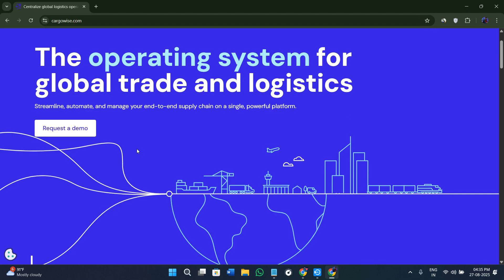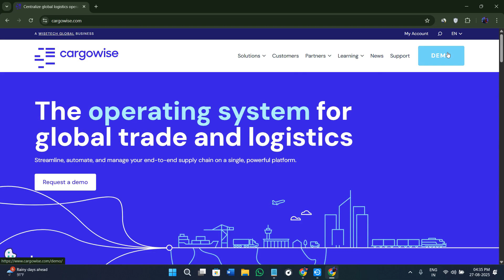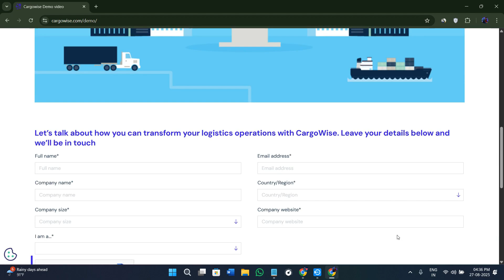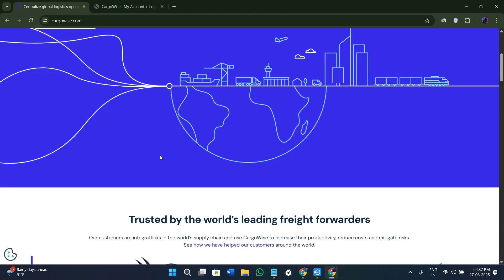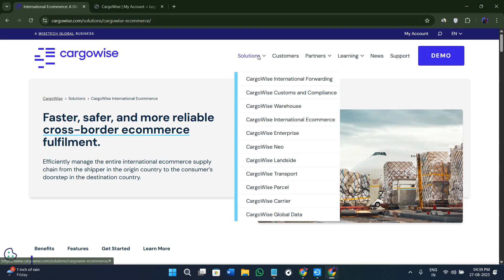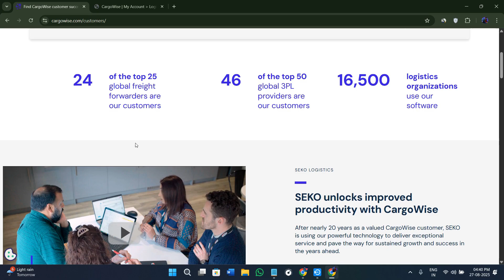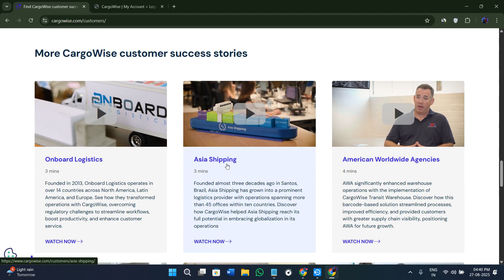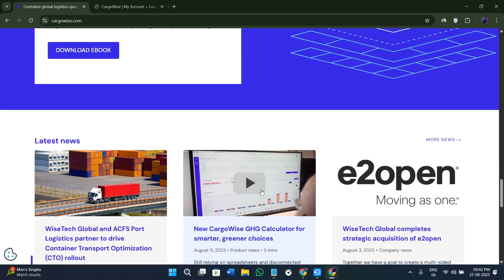CargoWise Tutorial, Review & Demo (2026) | Unified Platform for Global Logistics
In this tutorial we have shown Learn CargoWise logistics platform capabilities through our detailed 2026 tutorial covering global supply chain management. Discover how to manage freight forwarding, customs clearance, and warehouse operations within a single integrated system. This comprehensive demo covers shipment tracking, documentation management, and compliance tools essential for international trade. Explore advanced features like rate management, carrier integration, and real-time visibility across global supply chains. Essential for freight forwarders, logistics managers, and import/export professionals optimizing international shipping operations.